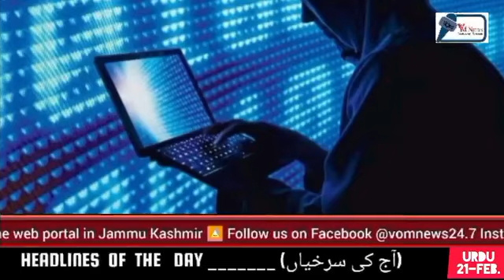Din Bhar ki Surkhiyan (Headlines of The Day) - VoM News √ Episode 139-21 February